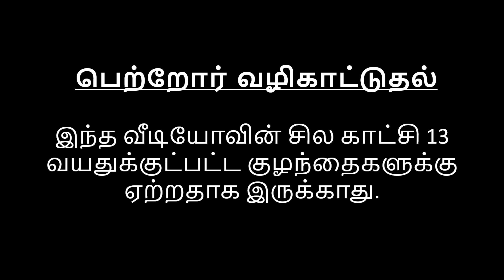இளம் இளவரசியும் இளம் இளவரசனும் | The Youngest Princess and The Prince Story | Tamil Fairy Tales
இளம் இளவரசியும் இளம் இளவரசனும் | The Youngest Princess and The Prince Story in Tamil | Fairy Tales in Tamil | Story in Tamil | Tamil Stories | Stories in Tamil | Tamil Fairy Tales Stories | 4K UHD | Tamil Fairy Tales